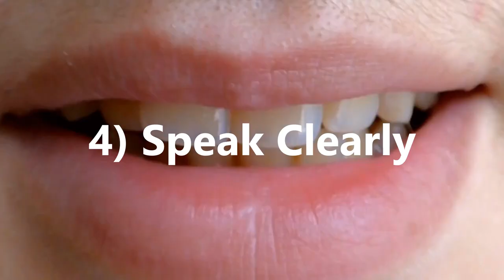5 TIPS TO MAKE A GREAT FIRST IMPRESSION AT WORK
5 TIPS TO MAKE A GREAT FIRST IMPRESSION AT WORK. At Practical Inspiration we aim to give you tips to make a great first impression, whether it be at school, work or elsewhere.

If you want to make a great first impression, understand how to do it by following the tips in this video. You'll find that making a good first impression is invaluable in you professional life, whether it be when you have an interview or are doing something of great important.

Following on from this, you'll gain confidence, as well as become more charismatic and naturally impress at work. So follow these tips, making a great first impression and using the advice provided to help you get ahead.